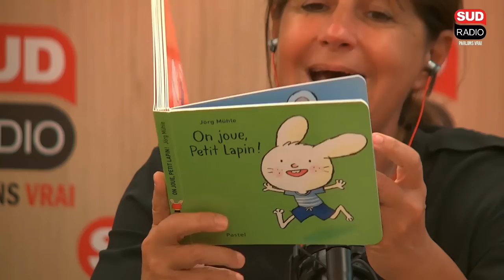Gérard Collard : "Avec l'inflation, j'ai l'impression que les gens n'achètent plus de livres.."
Les coups de coeur des libraires avec Gérard Collard.

📕  "Le maître et l'assassin" - Sophie Bonnet - Robert Laffon
📕  "Gabrielle ou les infortunes de la vertu" - Catherine Delors - Heloise Ormesson
📕 "Toucher le noir" - Ghislain Gilberti, Franck Thilliez, Eric Cherrière, Maud Mayeras - Belfond
📕  "Le tailleur de relizane" - Olivia Elkaim - Points
📕  "Le zoo" - Jeanne Ashbé -  Pastel-Ecole Des Loisirs
📕  "Un amour retrouvé" - Véronique de Bure - J'ai Lu

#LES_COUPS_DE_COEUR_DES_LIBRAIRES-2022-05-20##